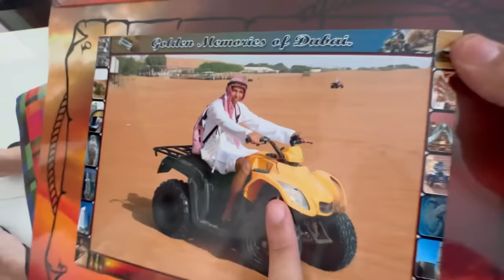DESAFIO EXTREMO DO PAUSE *a maior trolagem do canal